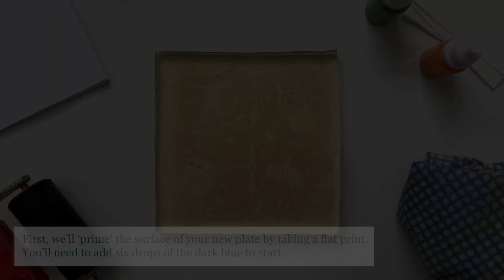2. Priming the gel plate and learning how to use the roller/brayer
As this is a new gel plate, you will need to 'prime' the surface it in order to start getting good prints. In this section you will also use your first stencil and learn about 'ghost' images.